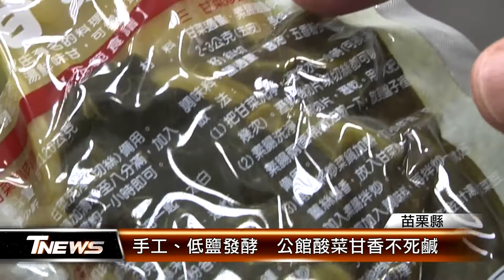手工、低鹽發酵 公館酸菜甘香不死鹹│T-NEWS聯播網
今年公館芥菜栽種期天候佳、產量穩定，農會最近馬不停蹄向農民收購、加工醃製，經過三個月純手工、低鹽發酵製程，第一批新鮮酸菜正式上市，天然甘甜、不死鹹，絕對是過年菜餚不能錯過的經典食材。